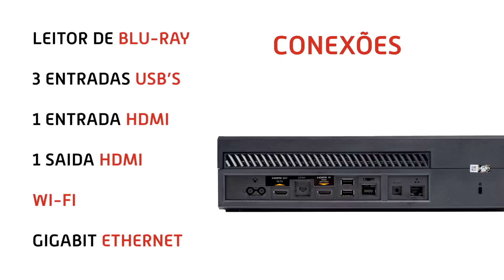Microsoft Xbox One com Kinect - Apresentação